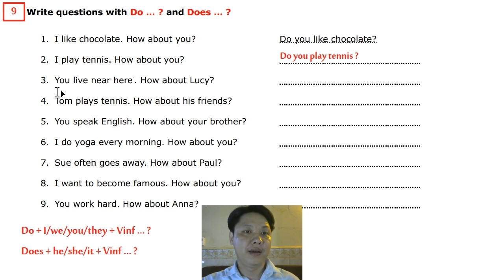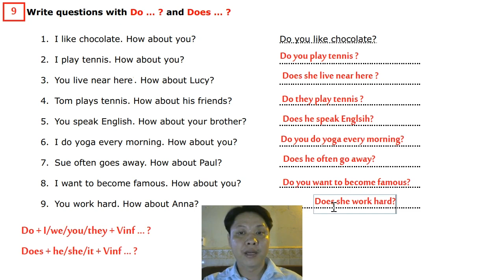Present Simple: Exercise 9 បច្ចុប្បន្នកាលធម្មតា (លំហាត់ទី៩)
Exercise 9:
Write questions with Do … ? and Does … ?
1. I like chocolate. How about you?   Do you like chocolate?
2. I play tennis. How about you?
3. You live near here? How about Lucy?
4. Tom plays tennis. How about his friends?
5. You speak English. How about your brother?
6. I do yoga every morning. How about you?
7. Sue often goes away. How about Paul?
8. I want to become famous. How about you?
9. You work hard. How about Anna?